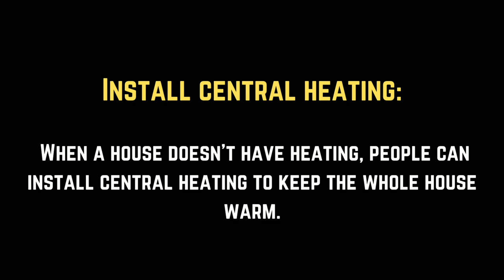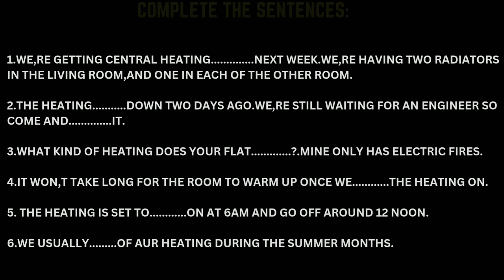Daily Use English With Easy Sentences || 1. Your House || 11. Heating || BOOSTER ENGLISH